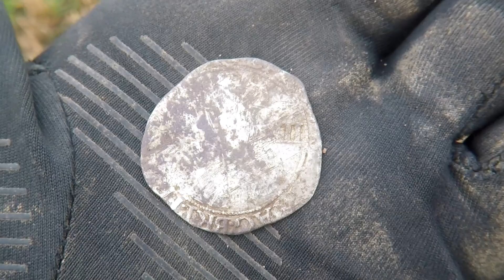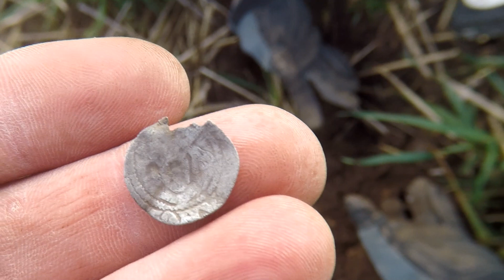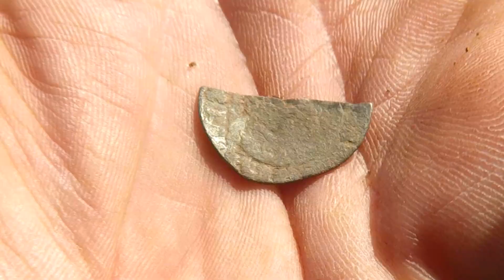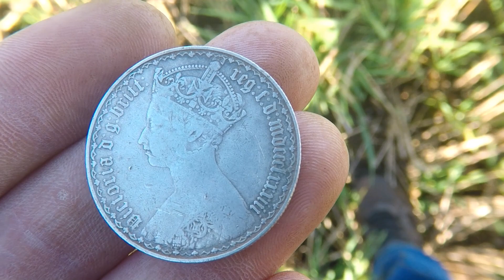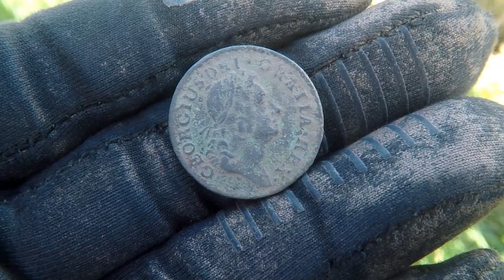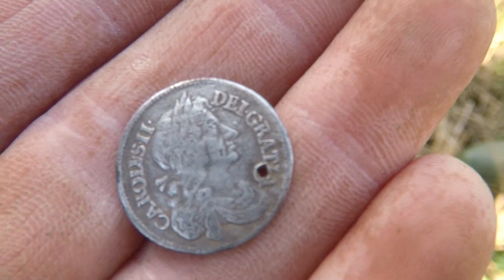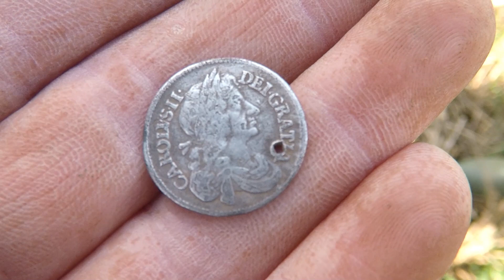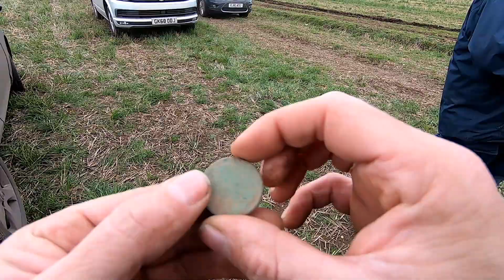XP DEUS, METAL DETECTING UK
I winkle up the good stuff using the xp deus, recently swapped from equinox 800 to the xp deus... lots of nice history found today from roman to medieval.